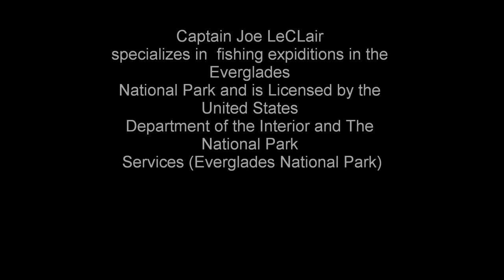Everglades Slideshow HD 2.wmv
Fly fishing the Everglades back country for Tarpon and Snook, Fall 2009' with Captain Joe LeClair.